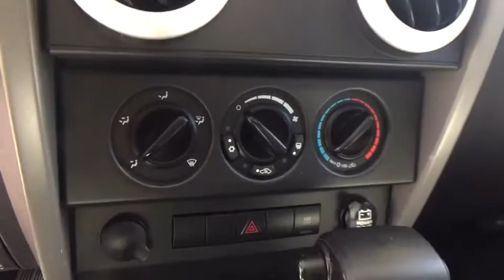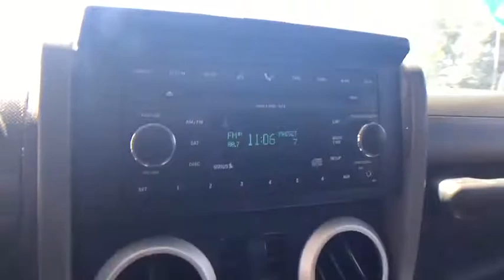2008 Jeep Wrangler Carson City, Lake Tahoe, NV HY479A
Bright Silver Metallic [LISTING TYPE] 2008 Jeep Wrangler available in Carson City, Nevada at Carson Car Center. Servicing the Lake Tahoe, NV area.

Stone White Clearcoat/Black Hard Top 2008 Jeep Wrangler Sahara 4WD 4-Speed Automatic VLP 3.8L V6 SMPI 4WD.Recent Arrival!Reviews:* Whether you're an off-road enthusiast, an occasional camper or just a city slicker with a back-country mindset, the rugged yet refined 2008 Jeep Wrangler is sure to please. Source: KBB.com